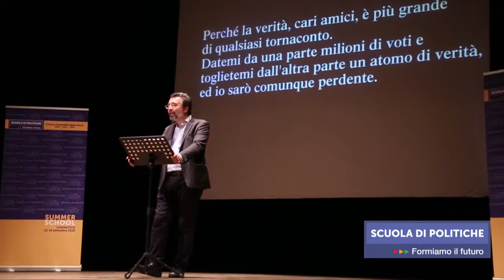GIORNO2 Marc Lazar, docente di Storia e Sociologia politica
Popolocrazia. La metamorfosi delle nostre democrazie